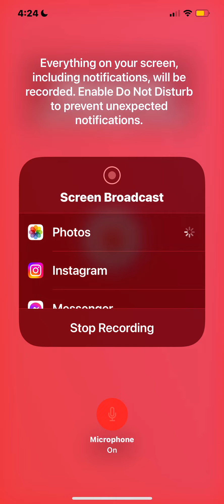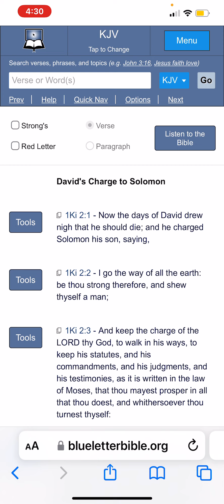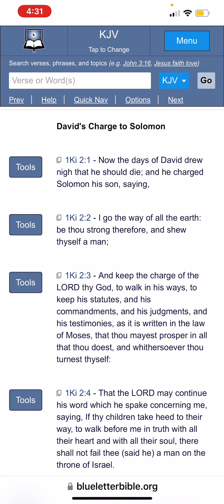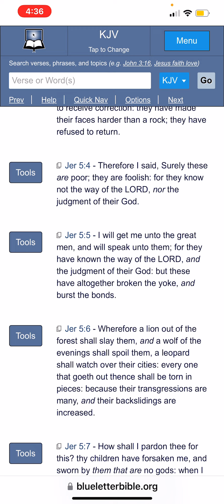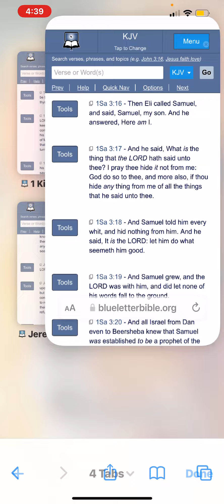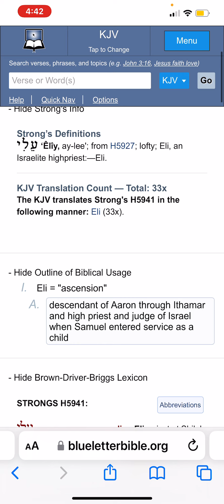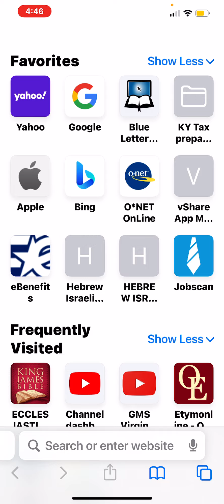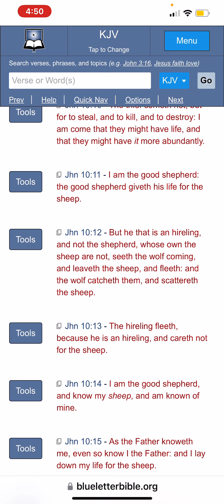A Shaded Lens of a "Real Man"